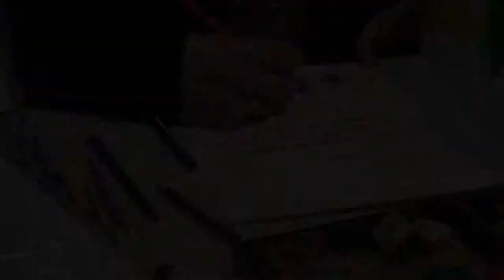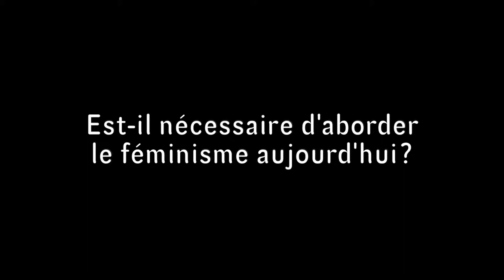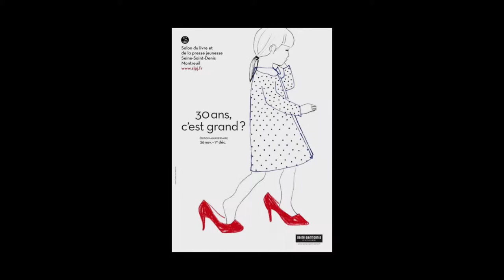Montreuil 2014 - Béatrice Bottet, "Penelope Green"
A l’occasion du salon du livre et de la presse jeunesse à Montreuil, rencontre avec Béatrice Bottet auteur de l'ouvrage «  Penelope Green » aux éditions Casterman.